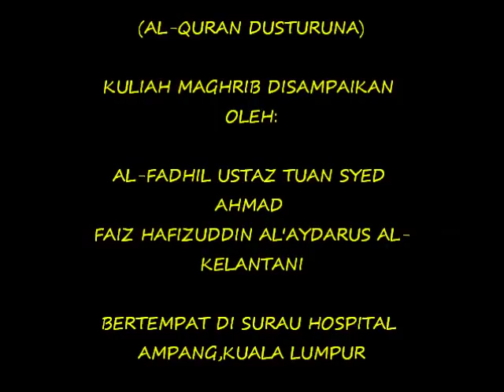USTAZ SYED AHMAD FAIZ (USAF)- AL-QURAN DUSTURUNA DAN MA'RIFATULLOH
Awaluddin ma`rifatrullah..
maksudnya:permulaan agama(Islam) itu adalah mengenal Allah.

Oleh itu,ilmu usuluddin itu tidak boleh dicuaikan daripada mempelajarinya kerana ia merupakan ilmu untuk kita memperteguhkan keyakinan dan kemantapan aqidah di hati tanpa dicelahi unsur syak,waham,zhan,dan jahil.

شَهْرُ رَمَضَانَ الَّذِي أُنْزِلَ فِيهِ الْقُرْآنُ هُدًى لِلنَّاسِ وَبَيِّنَاتٍ مِنَ الْهُدَى وَالْفُرْقَانِ فَمَنْ شَهِدَ مِنْكُمُ الشَّهْرَ فَلْيَصُمْهُ وَمَنْ كَانَ مَرِيضًا أَوْ عَلَى سَفَرٍ فَعِدَّةٌ مِنْ أَيَّامٍ أُخَرَ يُرِيدُ اللَّهُ بِكُمُ الْيُسْرَ وَلا يُرِيدُ بِكُمُ الْعُسْرَ وَلِتُكْمِلُوا الْعِدَّةَ وَلِتُكَبِّرُوا اللَّهَ عَلَى مَا هَدَاكُمْ وَلَعَلَّكُمْ تَشْكُرُونَ

"(Masa yang diwajibkan kamu berpuasa itu ialah) bulan Ramadan yang padanya diturunkan Al-Quran, menjadi petunjuk bagi sekalian manusia dan menjadi keterangan-keterangan yang menjelaskan petunjuk dan (menjelaskan) perbezaan antara yang benar dengan yang salah. Oleh itu, sesiapa dari antara kamu yang menyaksikan anak bulan Ramadan (atau mengetahuinya), maka hendaklah dia berpuasa bulan itu dan sesiapa yang sakit atau dalam musafir maka (bolehlah dia berbuka, kemudian wajiblah dia berpuasa) sebanyak hari yang ditinggalkan itu pada hari-hari yang lain. (Dengan ketetapan yang demikian itu) Allah menghendaki kamu beroleh kemudahan dan Dia tidak menghendaki kamu menanggung kesukaran dan juga supaya kamu cukupkan bilangan puasa (sebulan Ramadan) dan supaya kamu membesarkan Allah kerana mendapat petunjuk-Nya dan supaya kamu bersyukur." (al-Baqarah:185)

إِنَّا أَنْزَلْنَاهُ فِي لَيْلَةٍ مُبَارَكَةٍ إِنَّا كُنَّا مُنْذِرِينَ

"Sesungguhnya Kami telah menurunkan Al-Quran itu pada malam yang berkat; (Kami berbuat demikian) kerana sesungguhnya Kami sentiasa memberi peringatan dan amaran (jangan hamba-hamba Kami ditimpa azab)." (ad-Dukhan:3)

AL-QURAN DUSTURUNA

إِنَّا أَنْزَلْنَاهُ فِي لَيْلَةِ الْقَدْرِ

"Sesungguhnya Kami telah menurunkan (Al-Quran) ini pada Malam Lailatul-Qadar." (al-Qadr:1)

Sedutan Tazkirah ini di sampaikan Oleh: Ustaz As-Sayyid Ahmad Faez Hafizuddin Al'Aydarus.